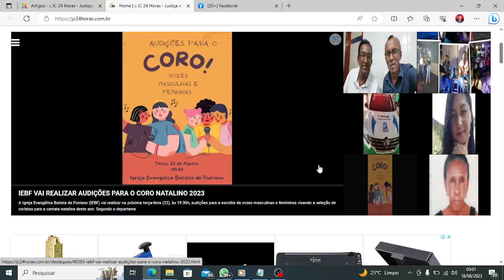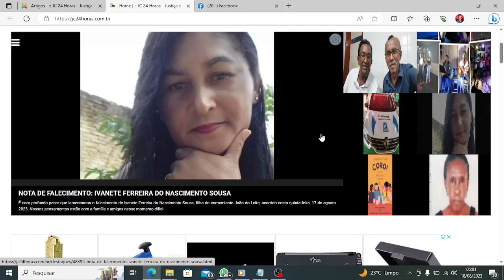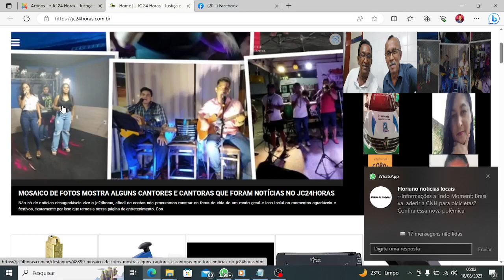Confira os destaques do jc24horas neste dia 18/08/2023